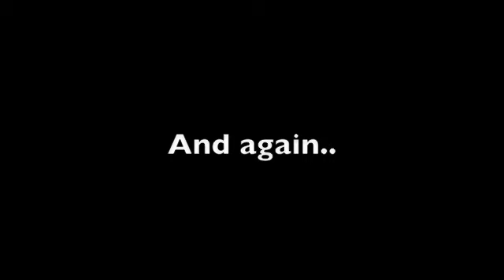The Chris Moyles Show, Dave gets left alone.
The team play a prank on Dave where as they all leave the studio when he is not looking.